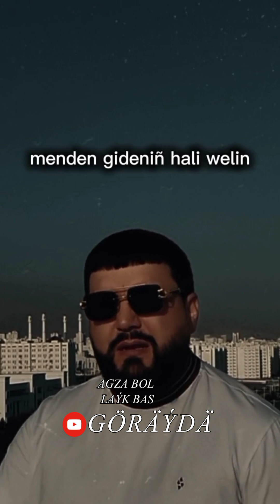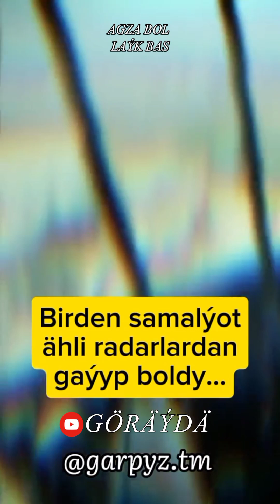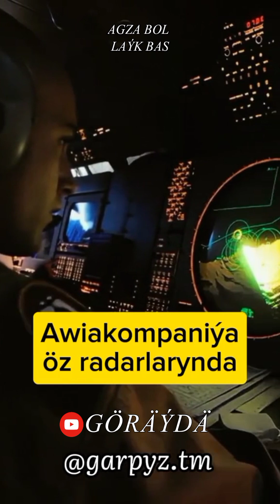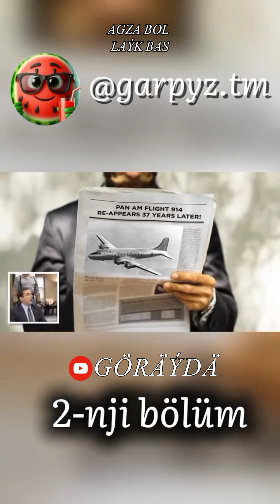Bilyanm & Begmyrat.K & Serdar Saparow _ Bulary GÖRÄÝDÄ 😂😅 sagat agşam 7 dä gel